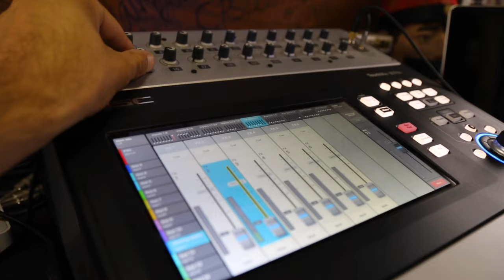Sego - Jam in the Van (Full Live Music Set in Austin, TX)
Blurring the lines between indie rock and alternative dance music, Sego emerges as a dynamic force in the realm of lyric-forward sounds, melding freewheeling melodies with an undercurrent of anxious energy. From the dance-pop pulsations of their debut EP, "Wicket Youth," to the introspective indie rock explorations of their sophomore album, "Sego Sucks," the band has continually pushed the boundaries of sonic experimentation.

Originating from the vibrant music scene of Provo, Utah, frontman Spencer Petersen, once a music major at BYU, and drummer Thomas Carroll made their way to the eclectic landscape of Los Angeles as part of the indie rock collective Eyes Lips Eyes. It was there that Petersen's solo songwriting journey began, eventually joining forces with Carroll to birth the mesmerizing soundscape of Sego's debut EP under Kitsuné Music in 2014.

Their musical evolution continued with the addition of Alyssa Davey on bass and Brandon McBride on guitar/keyboards, transforming their quartet into a powerhouse of sonic innovation. The result? A gritty, rock-infused masterpiece titled "Once Was Lost Now Just Hanging Around," released on Dine Alone and Raygun Records (U.K.) in 2016. Their electrifying live performances alongside OK Go in 2017 solidified their status as ones to watch in the indie rock circuit.

As the world grappled with the challenges of the COVID-19 pandemic, Sego adapted and evolved, welcoming multi-instrumentalist Kathleen Frewin into the fold. Their resilience shone through with the release of the epic 17-minute opus, "Life with Pam," in October 2020, showcasing their unyielding commitment to pushing musical boundaries.

Now, with venues reopening and a renewed sense of creative vigor, Sego returns with a tantalizing glimpse into their latest sonic experimentations. Teaming up with producer Nate Pyfer, known for his work with Kaskade and The Moth & the Flame, they unveil "TANDANG" in March 2023—a seductive blend of alt-pop and rap that serves as a testament to their ever-evolving sound.

As Sego continues to carve their own path in the musical landscape, one thing remains certain: their journey is far from over. With each release, they invite listeners to join them on a sonic adventure where the only limit is the imagination.

SET LIST
00:00 - "Surrender"
03:40 - "Neon Me Out"
07:34 - "Mom"

BAND MEMBERS
Spencer Petersen on guitar and lead vocals
Thomas Carroll on drums
Alyssa Davey on bass
Kathleen Frewin on keys and guitar

*** Credits ***
Artist: Sego
Mixing Engineer: Sean P Jones
Recording Engineer: Jeremy Crisan
Post Production: Adam Weiss
Director: Jack Higgins
Director of Photography: Wolf Ramirez
Camera: Rassuda Card and Logan Pentecost
Created & Produced by Jam in the Van, LLC